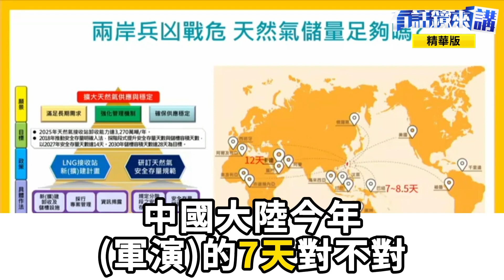【全程字幕】立院巨槌鄭天財替民眾黨立委張啓楷出氣 這一刻藍白合了